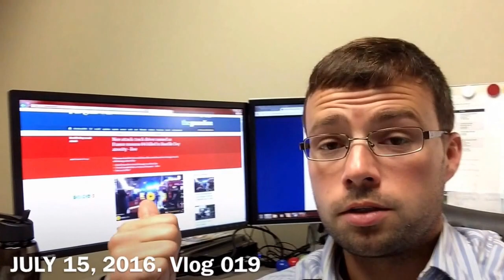Bastille Day - Nice, France